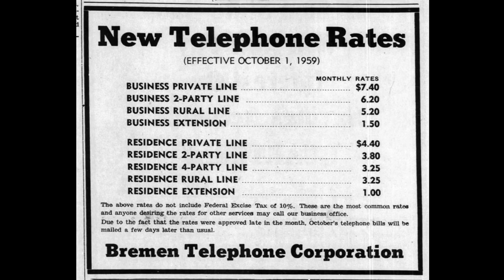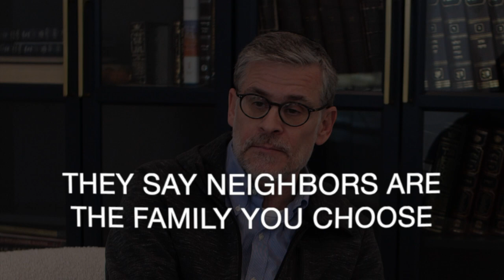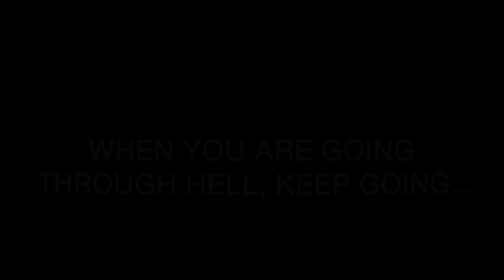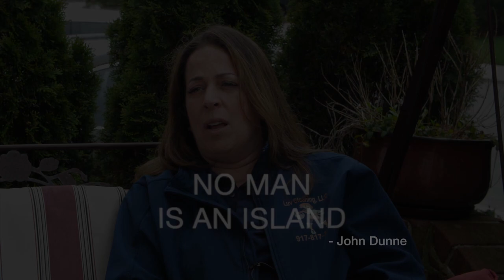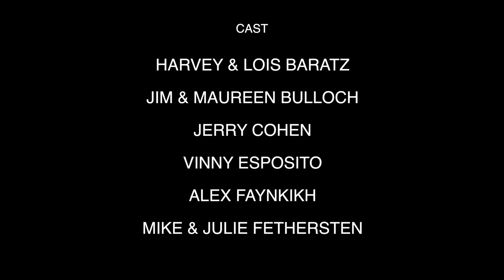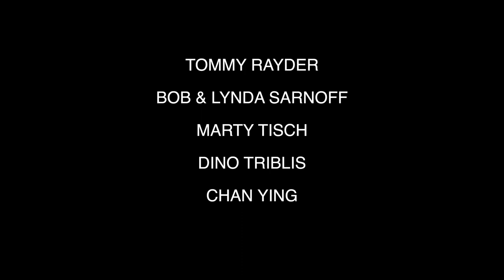The Block | Natural Disaster Documentary | Full Movie | Hurricane Sandy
It's a crapshoot who lives next door to you. Despite differences, the block solidifies when the ravages of nature's wrath, in the form of Hurricane Sandy, whirl into town. True colors are revealed.

Stars: Marty Tisch, Tommy Rayder, Jeffrey Marlin, Cora Nelsen, Bob Nelsen
Produced, Directed by Robert Sarnoff